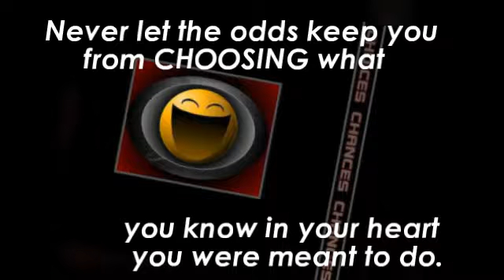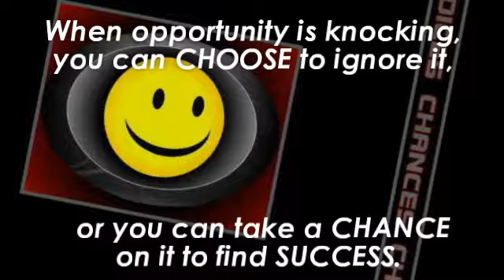Choices, Chances, Changes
David Fraser Wright, the author of "Transplant Survivor
- The Attitude is Gratitude" reviews advice offered
along the way on a 20 year journey from diagnosis to a